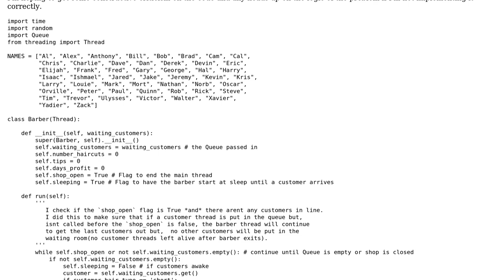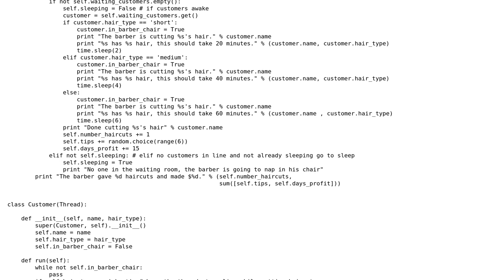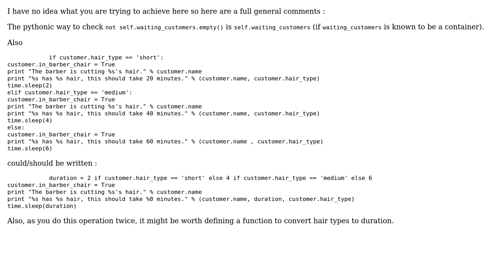Feedback on a Python 'sleeping barber' program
With thanks & praise to God, and with thanks to the many people who have made this project possible! You are responsible for your own actions.